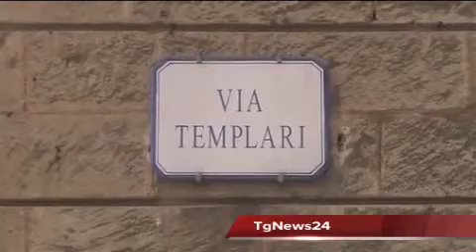Tg 29 Giugno: Leccenews24 politica, cronaca, sport, l'informazione 24 ore